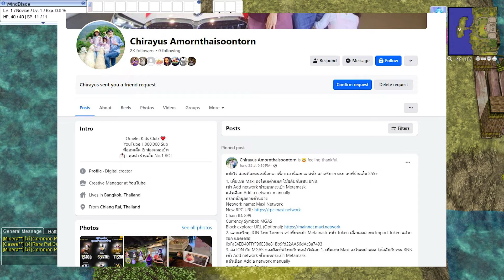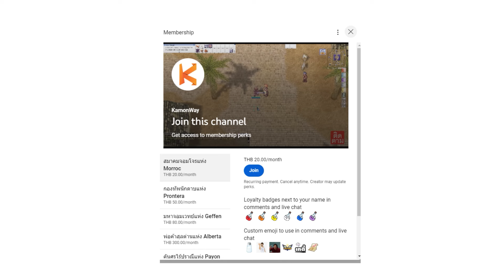แนวทางการเล่นพระสายฟาร์ม Priest บู๊ | RO Landverse TH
ใครที่อยากได้แนวทางของพระเอาไว้ฟาร์มสามารถดูคลิปนี้ได้เลยนะ

ร้านคุณเอ็ม ร้านเอ็ม ขาย ION MGAS VIP BOT ของแคลช แพคพรีเซล

Kamonway Story ช่องใหม่ที่จะเน้นเกมแนวเนื้อเรื่อง เกมอินดี้ต่าง

เว็บซื้อเกม Steam ราคาถูก ใส่โค๊ด "kamonway" ลดเพิ่มอีก 5%